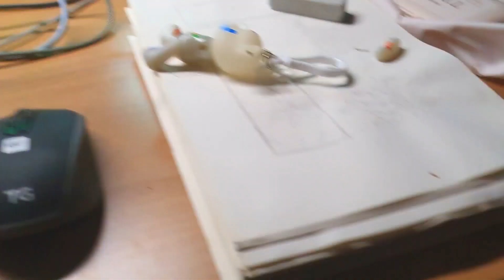he like apples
thats still my bed tho